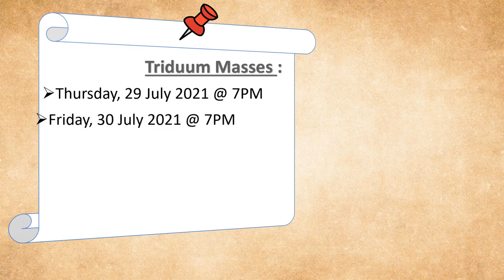Parish Feast 2021, St Ignatius ⛪ Jacob Circle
Parish Feast Masses Premier Details ⏰

Triduum Masses on :
1. Thursday, 29 July 2021 @ 7PM
2. Friday, 30 July 2021 @ 7PM
3. Saturday, 31 July 2021 @ 7PM

⛪ Feast Mass on :
Sunday, 1 August 2021 @ 9:30 AM, Morning

🙏 May Our Patron St Ignatius Intercede for us 🙏